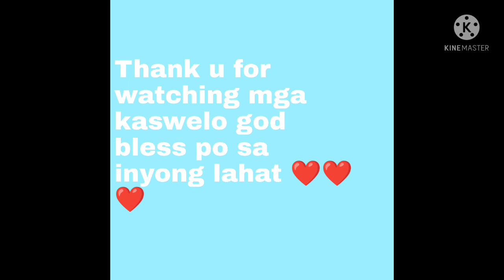Ang sagot ko sa mga katanongan nyo mga kaswelo at mga boss,.